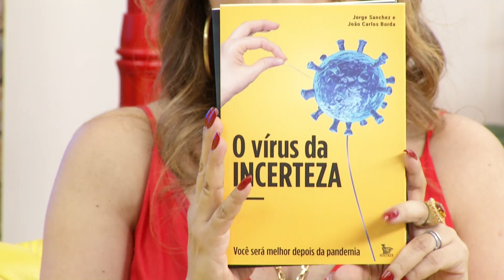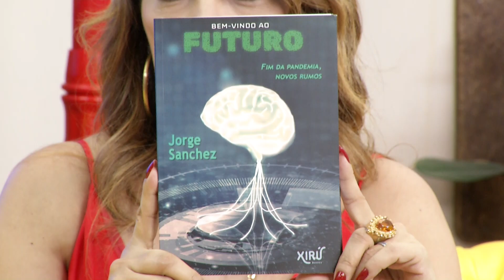TARDE TOP 22 12 22 BL 4